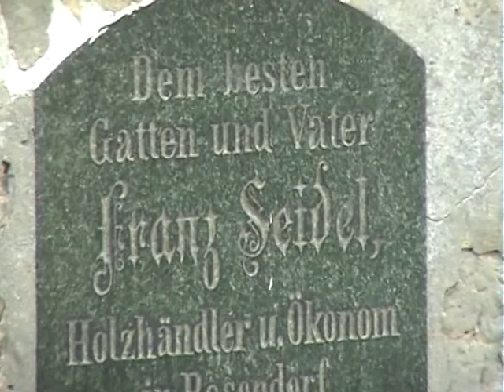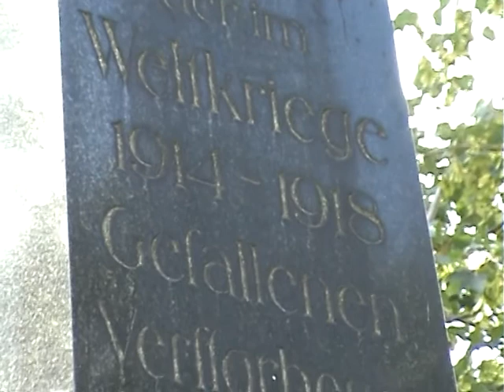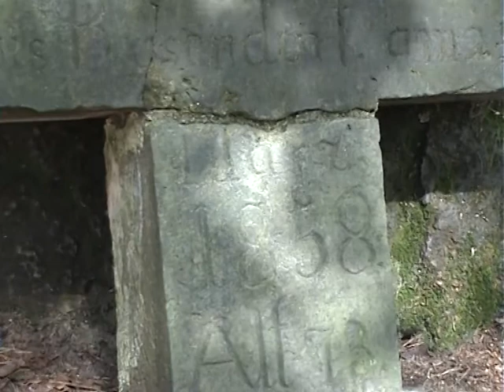Růžová u Nové Olešky 2011